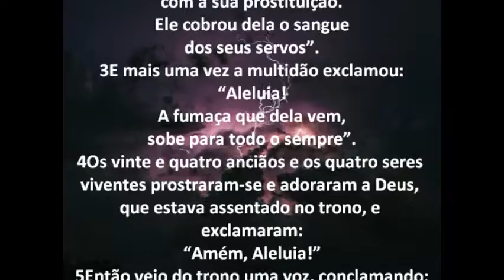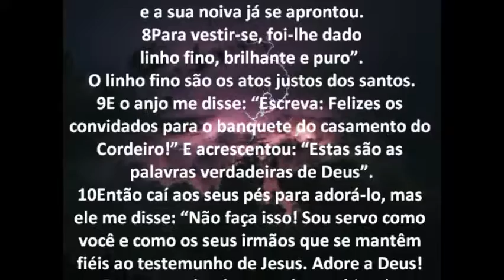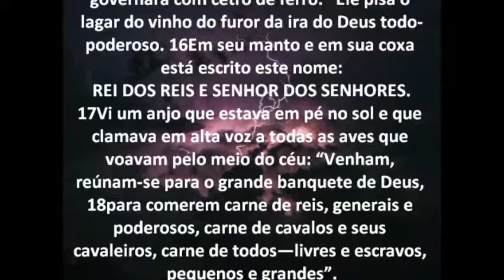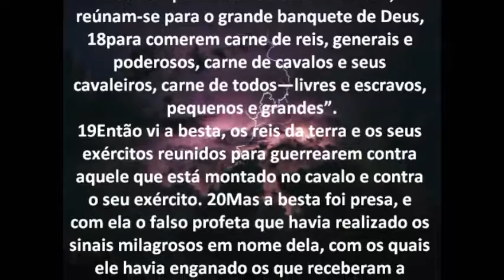Apocalipse Capítulo 19 - Bíblia em áudio e escrita - Versão NVI.